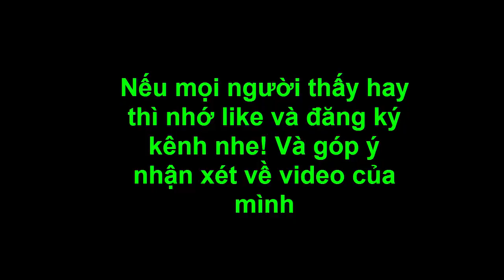Hồ Tuấn Tài |Tổng Hợp Bàn Thắng Đẹp Năm 2018 (P1)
Tổng Hợp Bàn Thắng Của Hồ Tuấn Tài Năm 2018 (P1) !
Tiền đạo số 10 của CLB SLNA đang có một giải đấu khá thành công khi liên tục ghi bàn,phong độ đang ngày càng vào phom.
Video được mình tổng hợp từ các trận đấu ghi lại những bàn thắng mà tiền đạo này ghi được trong những trận đấu gần đây,với phong độ này chúc cho Hồ Tuấn Tài lọt vào mắt xanh của HLB đội tuyển VN để góp mặt cho các giải đấu quan trọng sắp tới!
Video được làm ra bằng công sức của mình rất mong được mọi người đón nhận,góp ý nhận xét về video!